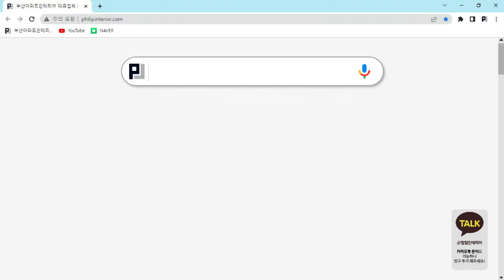폴리싱타일을 살린 아파트 인테리어🏬 l 좁은 주방 다이닝 공간 연출법😎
부산 인테리어 업체 필립인테리어입니다!
오늘의 랜선 집들이는 부산 연제구 거제동에 위치한 아시아드푸르지오 33평입니다!
그럼 함께 인테리어를 확인해볼까요?

0:05 거제 아시아드푸르지오 소개
0:50 현관 인테리어
1:30 폴리싱타일 철거와 유지
2:36 주방 인테리어
4:16 마무리